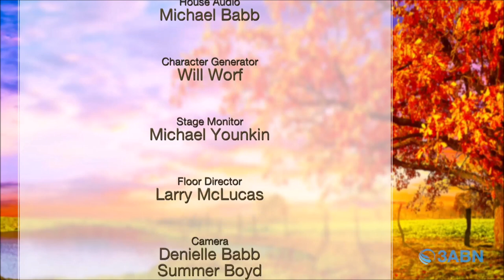"Climbing The Tree of Life" with Doug Batchelor (Amazing Facts)